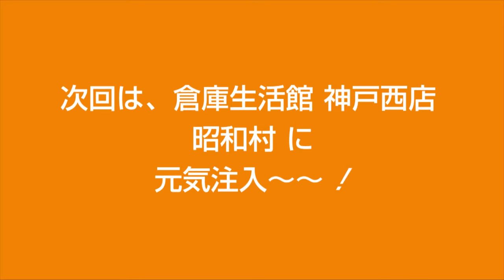新番組「ザ・ふじやんの元気注入！第2回 朝比奈興産株式会社」jiotv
朝比奈興産株式会社